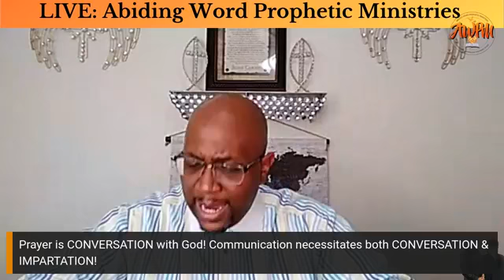PRAYER! (The Series)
Do you really know what it means to pray to God?  Do you actually have a sound understanding about prayer?  Many people don't know much about prayer and therefore don't have a prayer life...all because "intellectual" preachers have complicated one of the simplest terms God NEEDS for us to comprehend! Get into this series right away so your relationship with God goes beyond your wildest dreams!